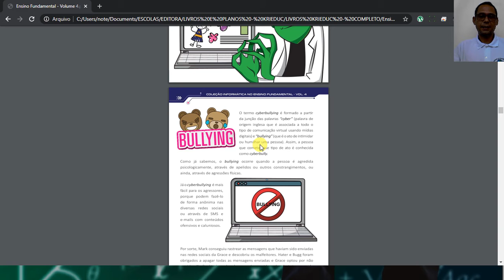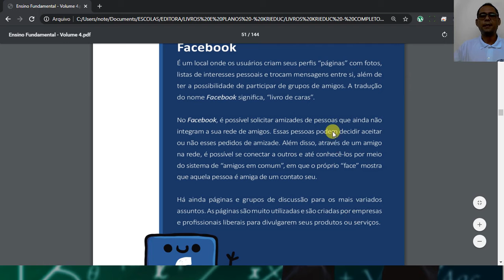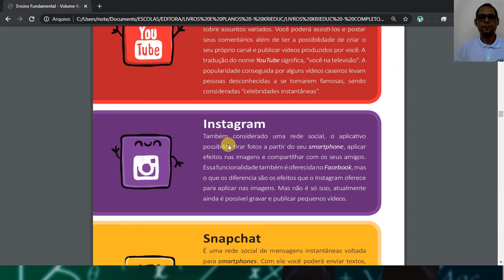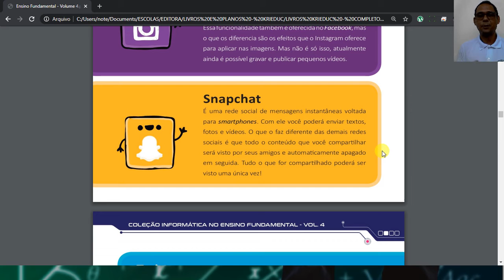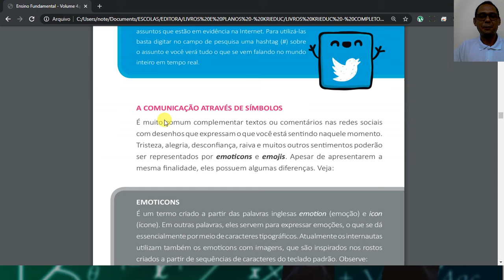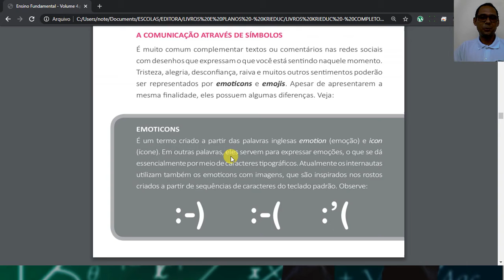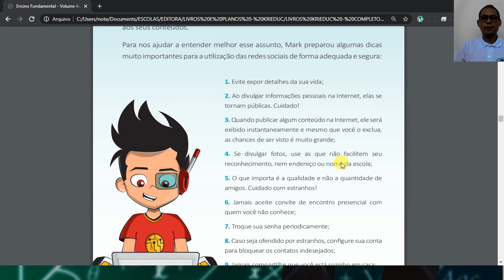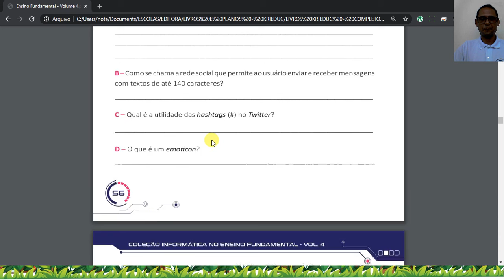4º ANO AULA 13 INFORMÁTICA 2021